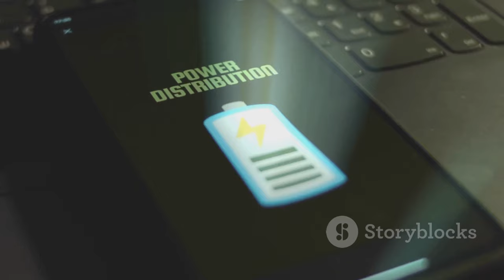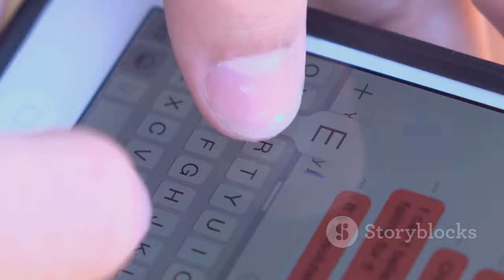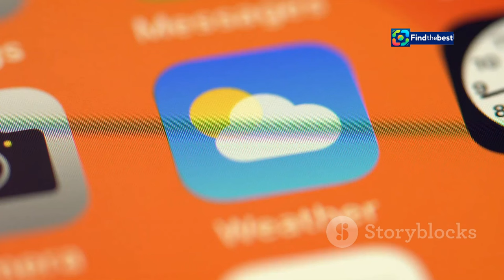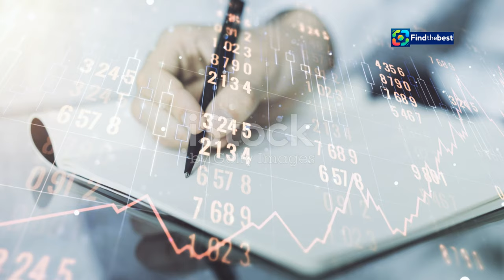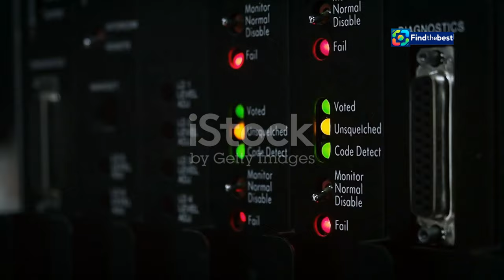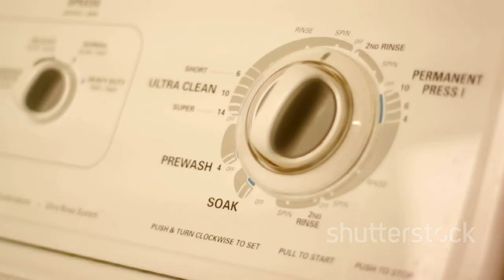Відключення світла в Україні: 19 листопада – де і �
OUTLINE:
00:00:00 Power Outages in Ukraine
00:02:45 Staying Informed
00:04:51 Why Are There Power Outages?
00:05:23 Managing Life During Blackouts
00:05:57 Finding Your Local Schedule
00:09:55 The Power of Saving Power
00:10:25 Staying Warm During Outages
00:11:02 Community Support
00:11:31 Sharing is Caring

 де і коли не буде електрики:https

🇺🇦 Привіт, друзі! Сьогодні ми обговоримо важливу інформацію для всіх українців! 🔔

🚨 **19 листопада** знову вводяться графіки відключень електрики в Україні. Згідно з інформацією від "Укренерго", відключення триватимуть з **6:00 до 23:00**. 🌅

📅 **Розклад відключень:**
- **6:00 – 7:00** – одна черга
- **7:00 – 9:00** – дві черги
- **9:00 – 14:00** – одна черга
- **14:00 – 18:00** – дві черги
- **18:00 – 23:00** – одна черга

⚡️ Точні дані про відключення за вашою адресою можна знайти на сайтах обленерго, ОВА та ДТЕК.

🔍 Причина цих обмежень – пошкодження енергетичних об'єктів внаслідок вчорашніх атак. Енергетики працюють над усуненням наслідків та поверненням електрики в роботу. 💪

🌟 **Наша порада:** Споживайте електроенергію ощадливо! Не вмикайте кілька потужних приладів одночасно, щоб зменшити навантаження на мережу!

💬 Діліться своїми думками в коментарях! Як ви готуєтеся до відключень світла? Чи є у вас власні поради?